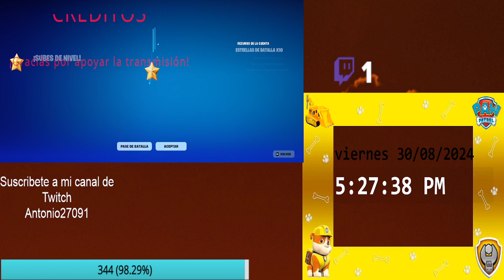por fin fuimos tácticos